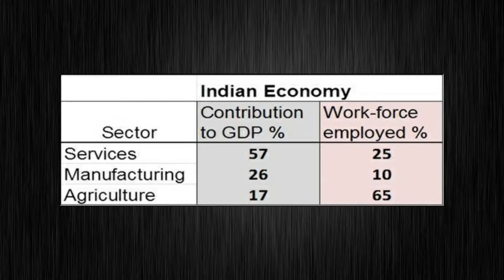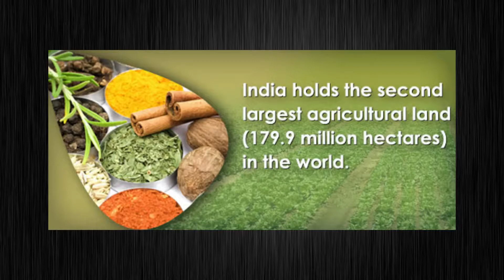[हिंदी] Farmer's Day in India | Chaudhary Charan Singh | Farmer Protests 2020